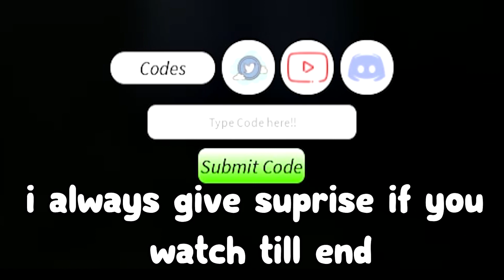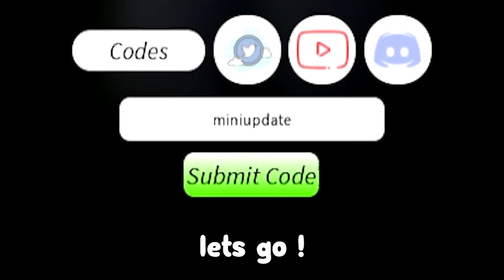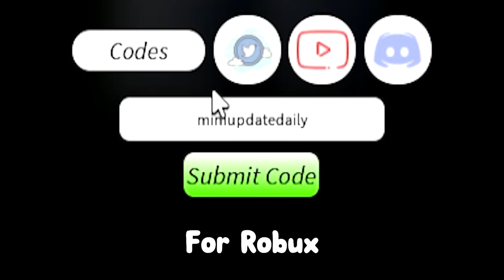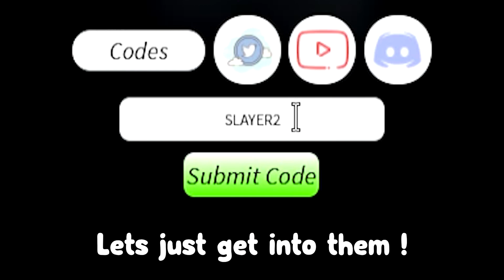*omg* 200+ Spins working codes :O ROBLOX Project Slayers Codes !